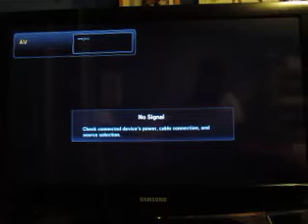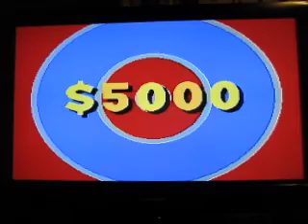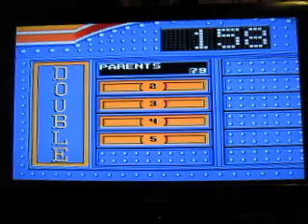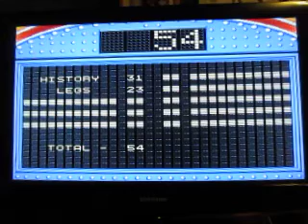We Love The 90s Week: Day 3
It's day three of our We Love The 90s Week here on the channel, and today's game is Family Feud for the Super Nintendo. How will this game go?